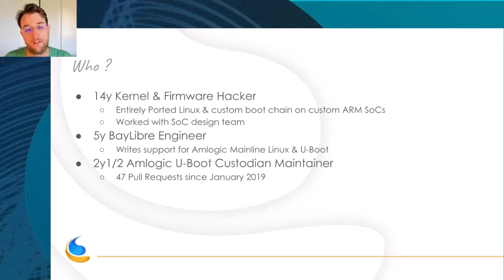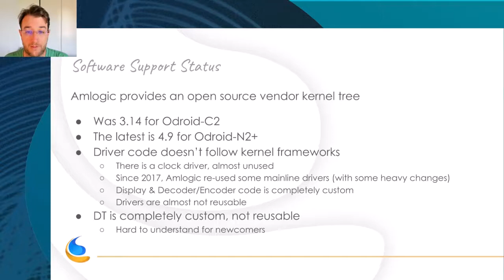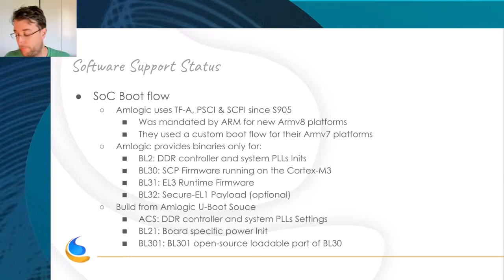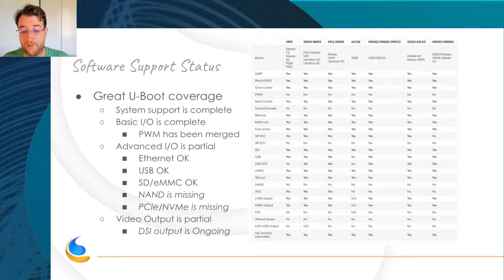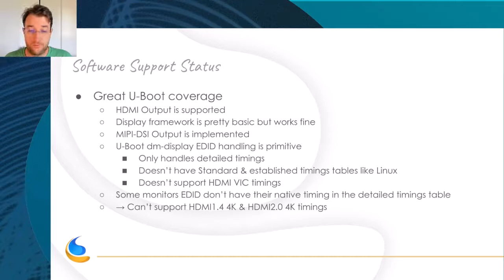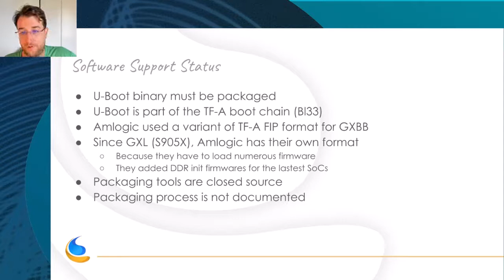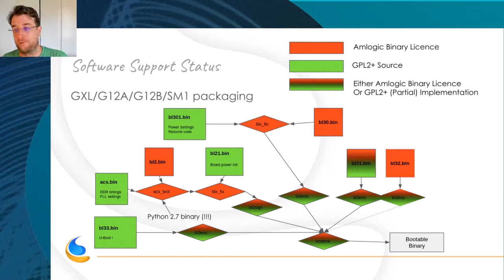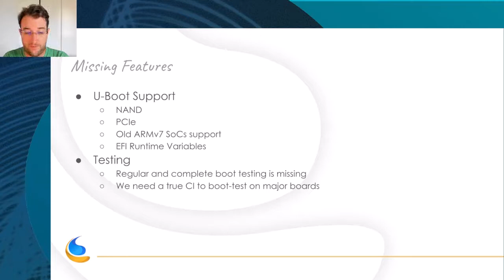U-Boot: Porting and Maintaining a Bootloader for a Multimedia SoC Family - Neil Armstrong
U-Boot: Porting and Maintaining a Bootloader for a Multimedia SoC Family - Neil Armstrong, BayLibre SAS